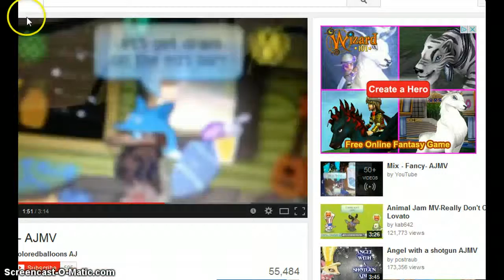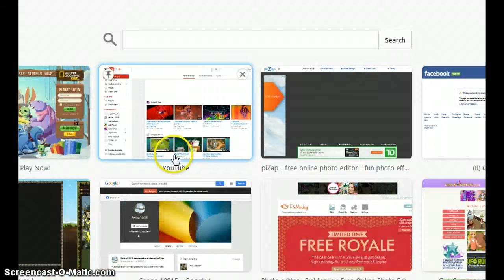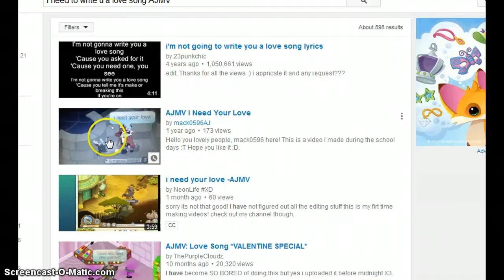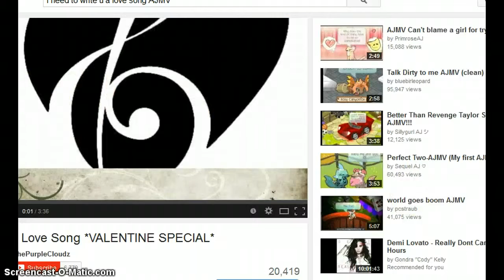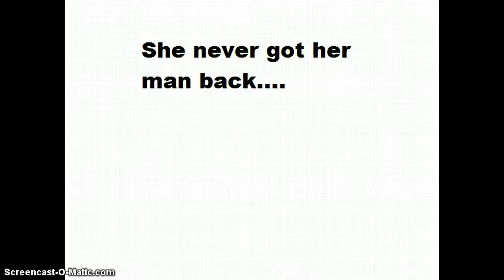LOVE BIRD (troll)